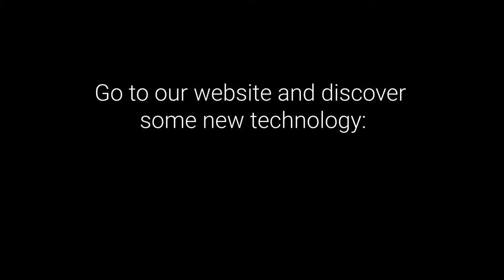What is machine learning? | iReachm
New serie: "What is..?"
Made to educate you about the evolution of technology.

In this episode: What is machine learning?